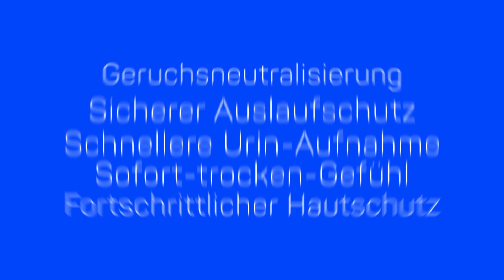Die neue MoliCare Premium Form - Demo Video - Geruchsneutralisierung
Die neue MoliCare® Premium Form. Verbesserte Saugkörper-Technologie für mehr Wohlbefinden.